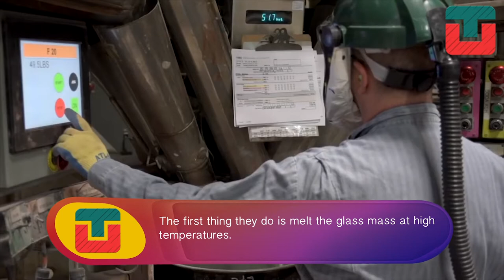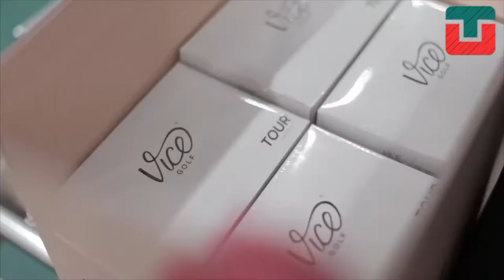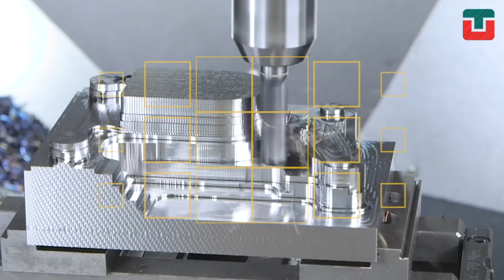How golf balls are made | Satisfying machines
Hello, little creatives! In today's video we will see how these satisfactory machines show us these industrial production processes. We will see the laser process on metal, how glass is made, creation of golf balls, how mattresses are made and finally this machine making a 3D mold in metal.

Our team works very hard to license and edit every video shown in our channel - If you own videos that fit our channel and want to be featured in, please email us at .